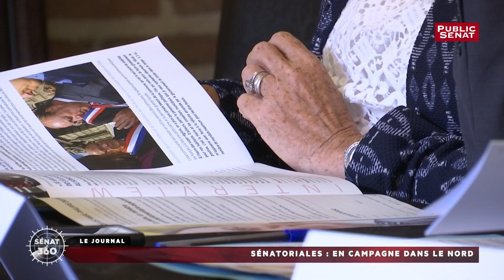Sénatoriales: en campagne dans le Nord